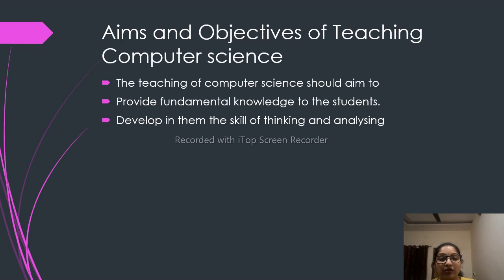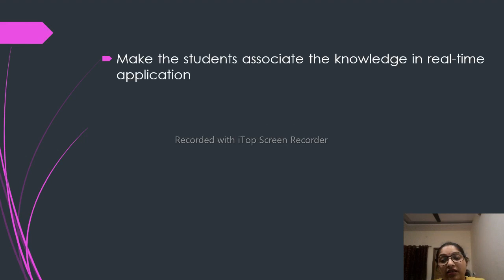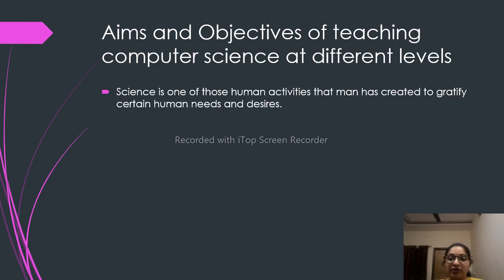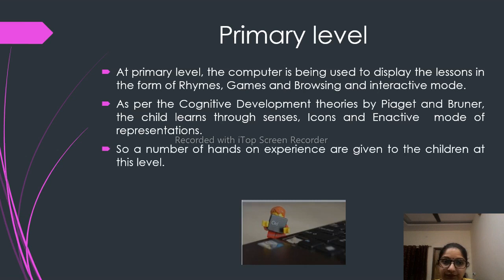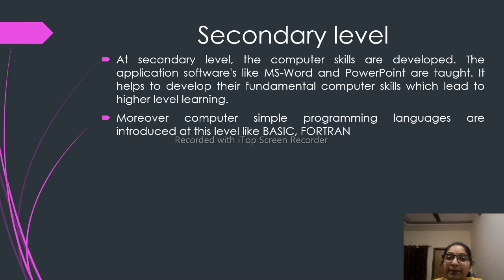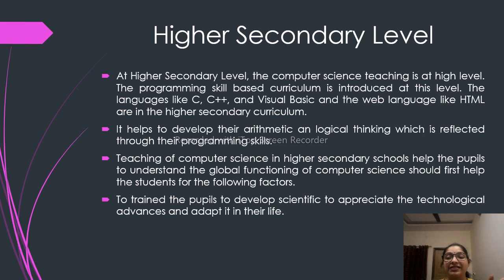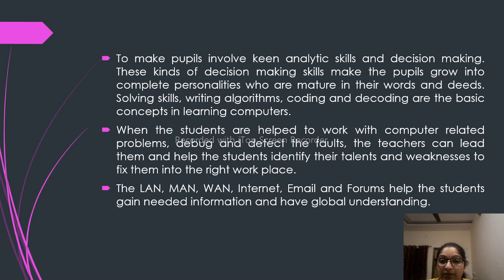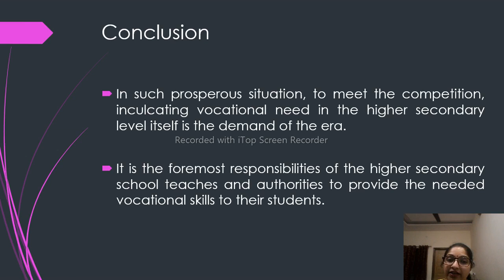Aims and Objectives of teaching Computer science at different level (Pedagogy of Computer Science)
In this video, we will discuss the general Aims and Objectives of teaching of Computer science.

Aims and Objectives of teaching Computer science at different levels.